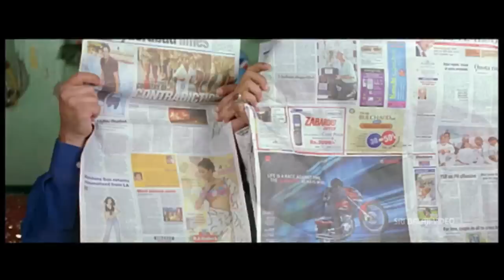Hyderabad Nawabs Movie Pappu and Munna Meets Haneef Bhai Comedy | Sri Balaji Video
Watch Hyderabad Nawabs Movie Comedy Scenes (720p) Starring Aziz, Nasar, Masti Ali, Raju Shrivatsav, RK, Sruti Misra,Vandana, Hari, Raghu, Basha, etc, Music Viswa, Story-Dialogues Aziz Nasar & RK, Screenplay-Directed Laksmikanth Chenna, Produced by RK.

The narrator first declares-it's a simple love story set in Hyderabad. Ismail Bhai is a boucher owning a chicken stall with two daughters. One lazy and one other who steals money from her parents. One of them is in love with a fellow selling movie tickets in black called Pappu, and the other in love with his Casanova friend Munna who teases women near colleges and bus stops. The problem is their father wants to send his daughters to USA, so he settles the match with two NRI canditates, Atif and Anwar, only they turn out to be pick-pockets who just finished a jail sentence. Meanwhile two local goons doing dirty business in town, Mama and Ajjuare having a gang war. Anwar and Atif belong to Ajju's gang and Pappu and Munna turn to Mama for help. How they finally the girls, and how gang war ends is the rest of the story.